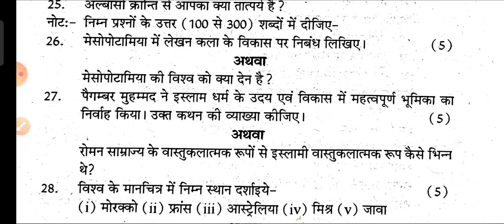अर्द्धवार्षिक परीक्षा 2021 कक्षा 11 इतिहास पेपर मॉडल history half yearly exam itihas paper important